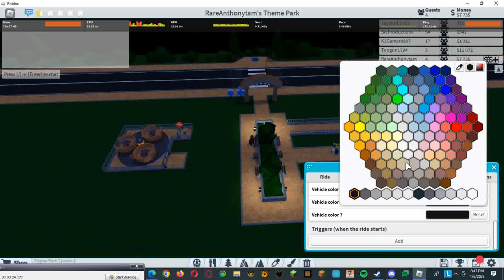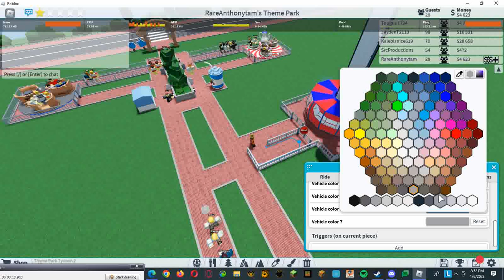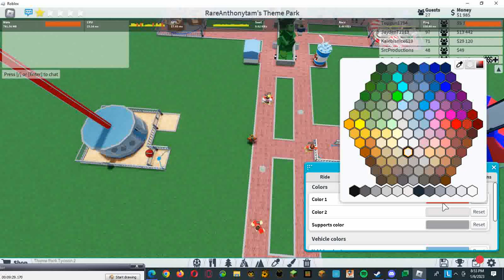Building Founding Fathers Park S1:E1 (Roblox Theme Park Tycoon 2)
Hello And Welcome To Another New Series, This Is Me Building A New Theme Park In TPT2 (Theme Park Tycoon 2) Enjoy!

No Link, I'll Really Work On This Tomorrow